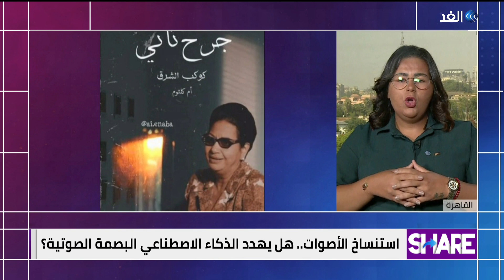استنساخ الأصوات.. هل يهدد الذكاء الاصطناعي البصمة الصوتية؟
مجموعة من كبار رجال الأعمال وخبراء التكنولوجيا من بينهم مبتكر برنامج تشات جي بي تي أصدروا بيانا حذروا فيه من أن صعود الذكاء الاصطناعي ينطوي على خطر انقراض البشرية واعتبر الخبراء أن مخاطر الذكاء الاصطناعي تساوي المخاطر المتعلقة بالأوبئة الفتاكة أو حتى الحروب النووية مؤكدين أن مكافحة مخاطر الذكاء الاصطناعي ينبغي أن تكون أولوية عالمية وطالب الخبراء بضرورة كبح جماح تطوير الذكاء الاصطناعي لما يشكله من مخاطر جسيمة على الإنسانية وعدد الخبراء مخاطر الذكاء الاصطناعي والتي تكمن في إمكانية استخدامه في تطوير إنتاج الأسلحة الكيميائية كما أن المعلومات المضللة الناتجة عن الذكاء الاصطناعي يمكن أن تزعزع استقرار المجتمع.. لمزيد من التفاصيل ينضم إلينا من القاهرة الدكتور طاهر رحيم خبير تكنولوجي وأمن المعلومات من دبي الدكتور أنس النجداوي الأستاذ المشارك في جامعة أبو ظبي ومستشار الاعمال الرقمية من بيروت عامر طبش مستشار في شؤون تكنولوجيا المعلومات والإتصالات من واشنطن أندرو سترينكي كبير المستشارين في شؤون تكنولوجيا المعلومات ووسائل التواصل الاجتماعي عبر برنامج مدار_الغد مع الإعلامي أحمد بصيلة